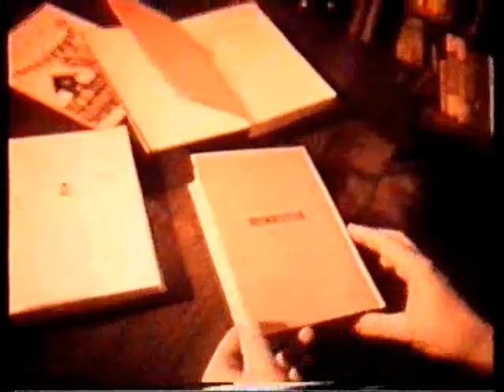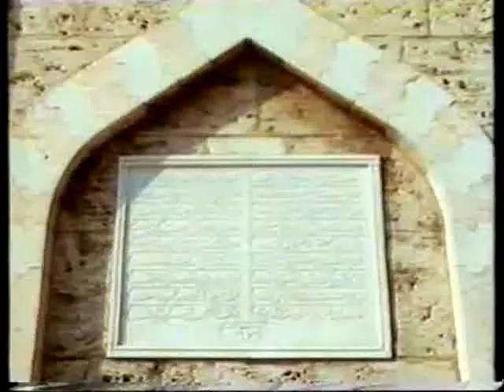Nobelpreisträger Ivo Andric - Travnik 1987.wmv